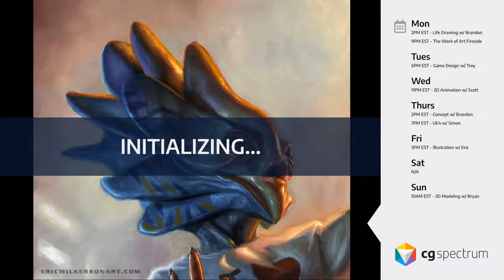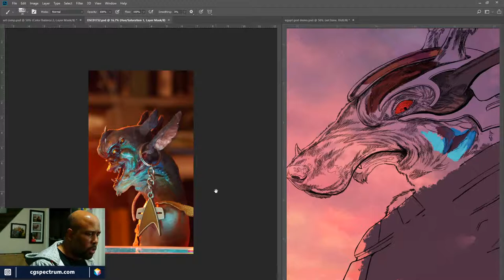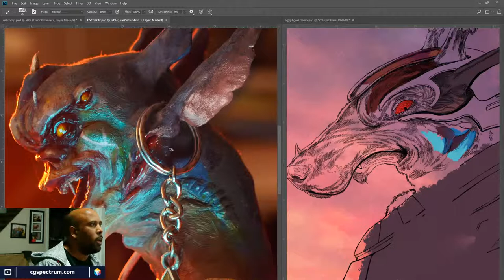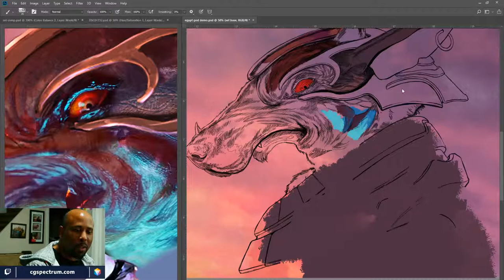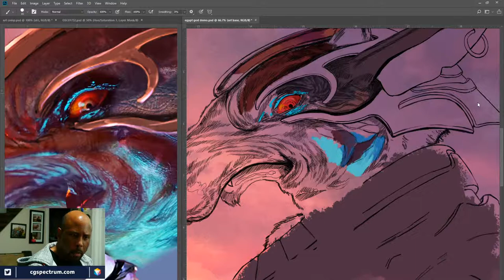CGS Live - Illustration 07 - Fantasy Illustration: Painting Egyptian God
In today's stream we are going to begin painting our Egyptian God design and continue chatting about scifi art, movies and junk.

Meet your mentor: Eric Wilkerson is an award-winning illustrator and concept artist whose client list includes Wizards of the Coast, Weta Workshop, Marvel, Dark Horse Comics, Scholastic and Disney Publishing, to name a few. He’s created incredible art for film, TV, advertising, publishing, comics and video games. Join his weekly stream to learn new illustration techniques and pick his brain!
Have Eric as your mentor!
From introduction short courses to full industry diploma courses, CG Spectrum offers specialized career training in Animation, VFX, Digital Painting, and Game Design. CG Spectrum is a certified school through The Rookies, and ranked 2nd online art school by The Rookies, and top 5 animation school through Creative Bloq. Courses are 100% online and students are personally mentored by industry professionals who have worked at major studios on blockbuster films and best-selling games.